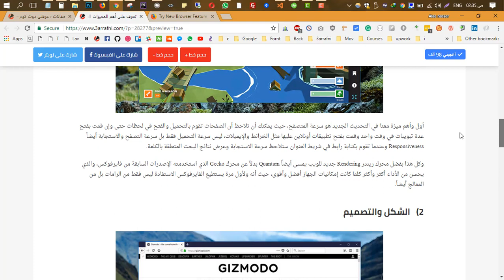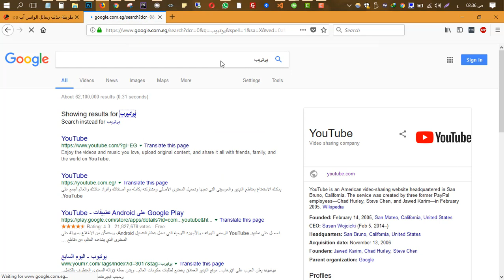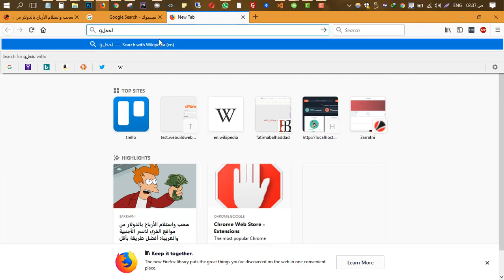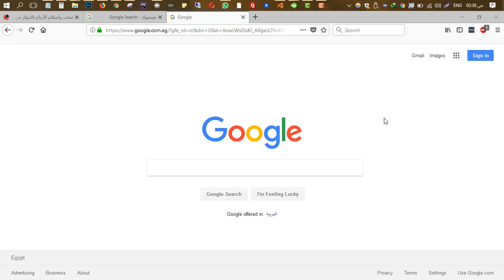تجربة متصفح فايرفوكس الجديد اسرع مرتين الأن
في السنوات الأخيرة استطاع متصفح جوجل كروم Google Chrome أن يفوز بالمركز الأول كأكثر المتصفحات استخداماً وشهرةً وهذا لما يتميز به من سرعة وأداء والذي جذب إليه الكثير من المستخدمين، ولكن الأن قامت فايرفوكس Firefox بإصدار تحديث جديد للمتصفح أضافت إليه العديد من الخواص والمميزات التي من شأنها أن تنافس بها متصفح جوجل كروم.